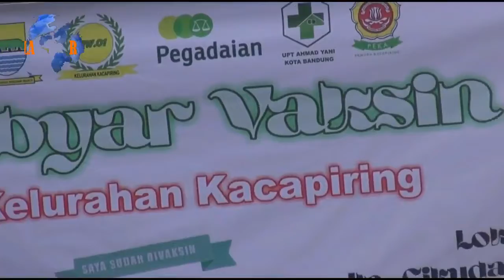kegiatan vaksinasi di wilayah kelurahan kacapiring kecamatan batununggal kota bandung